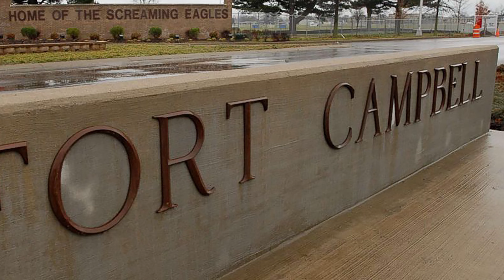I Will Ruin You Pre Release Book Trailer Podcast Version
This is the pre-release book trailer for the upcoming book I Will Ruin you by Emilio Corsetti III. The book is due out March 26, 2024.